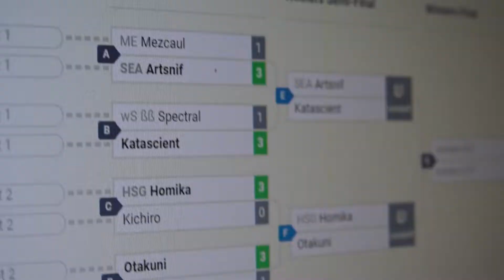Gamers assembly 2022 SSBU Solo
Tournoi de Super Smash Bros Ultimate à la Gamers Assembly le 16-17 Avril 2022
Cast par @Le_Fauster & @ScelGH
Regie de stream : Canapé Fight